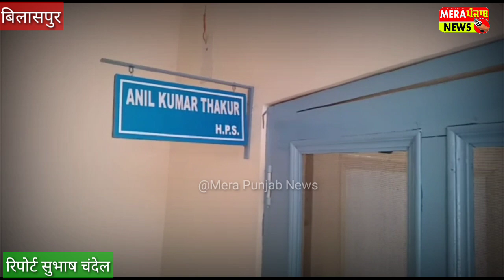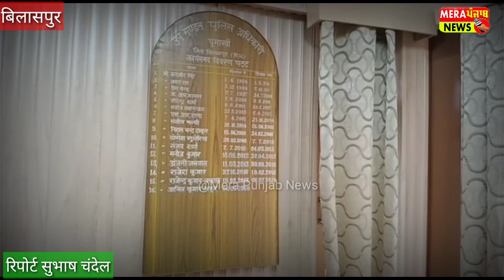महिला से अश्लील हरकत करते हुए अगवा करने की की कोशिश